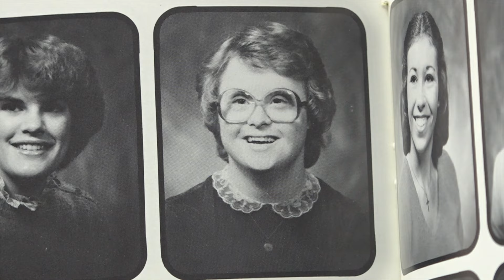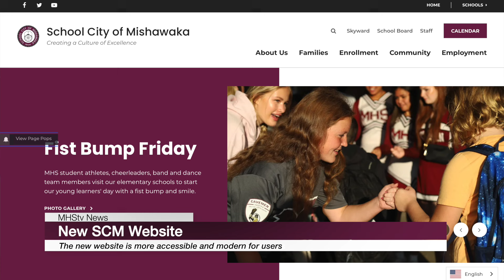MHStv Newscast for Friday November 15th 2024